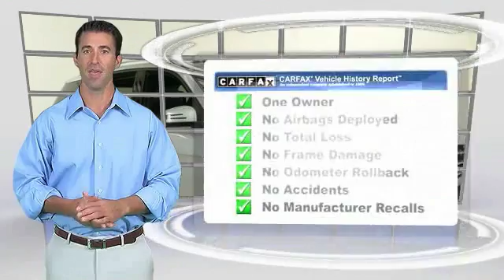2013 Mercedes-Benz M-Class ML350 Minnetonka Minneapolis Bloomington,MN 23573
Sears Imports
13500 Wayzata Blvd

Mercedes-Benz Certified Pre-Owned means you get an additional 12 months Limited Warranty on top of the existing factory warranty, with unlimited mileage.